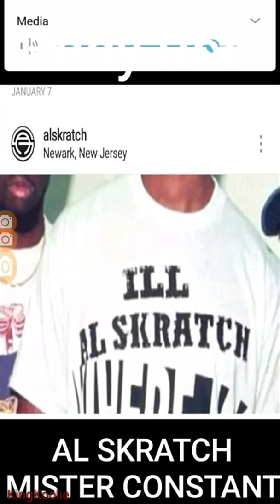AL SKRATCH BODY ROC now on sale ON ITUNES